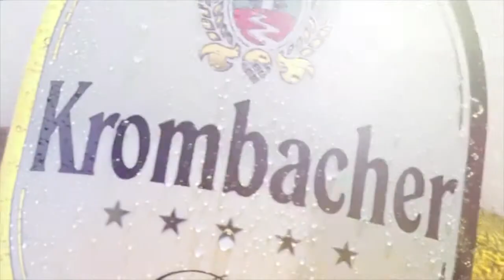Impressionen Krombacher Pokal 2012/13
Im Finale um den Krombacher Pokal Baden, schlug der Karlsruher SC den FC Nöttingen mit 1:0.